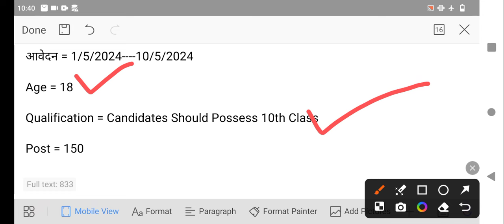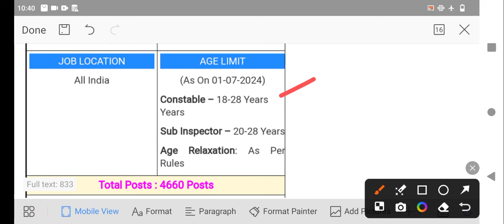bihar new vacancy 2024 / bihar ki new bhartiya 2024 / bihar upcoming vacancy 2024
bihar Irc vacancy 2024

june new vacancy 2024

bihar teacher vacancy 2024 update,

bihar block vanacy 2024,

bihar block new vacancy 2024  bihar police vanacy 2024

bihar teacher new vacancy 2024, block vacancy 2024 in bihar,

bihar block upcoming vacancy 2024

bihar amin vacancy 2024, bihar amin ka form kaise bhare 2024

bihar teacher vacancy latest news 2024, bihar tecaher vacancy 2024 new updates,

teacher vacanvy news 2024

bihar new job update

bihar latest job

bihar latest job vacancy 2024

bihar new vacancy 2024 || 12000 Post | 8 govt Job | bihar new bharti 2024,bihar upcoming vacancy

bihar new vacancy 2024, bihar new recruitment 2024, bihar new bharti 2024, bihar upcoming new vacancy 2024, latest news, success planet, bihar me ish mahine ki 8 government job 2024  bihar government job new vacancy 2024

Success Planet